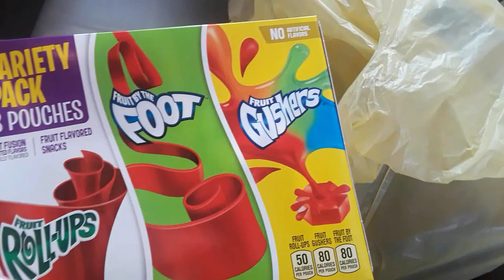VLOGTOBER- Shop with Me // Teen Snack Favorites // Cleaning Supplies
Hi everyone, I hope you're having a fantastic day!

"Life is short. Don't be afraid to go after what makes you happy. Remember to laugh. Spend time with the ones who make you smile, and don't let negative people bring you down"